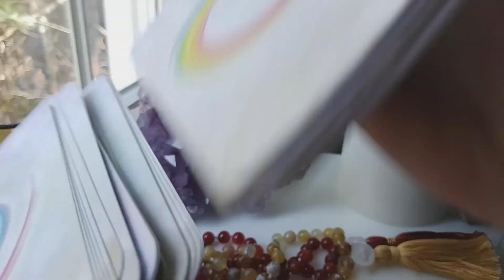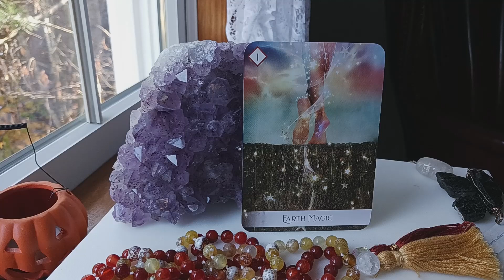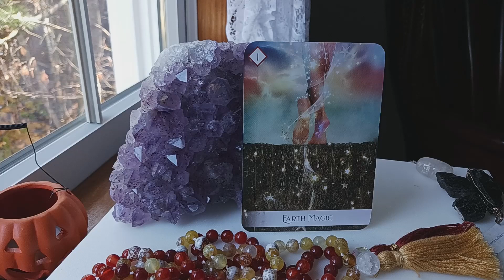Oct 29, 2023🎃 Daily Angel Message ~ TIME TO GROUND YOURSELF